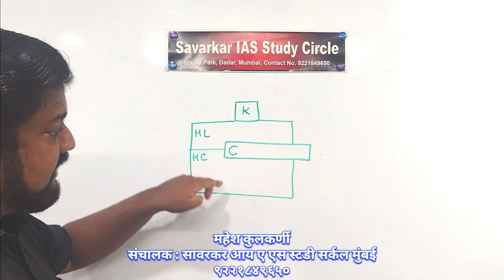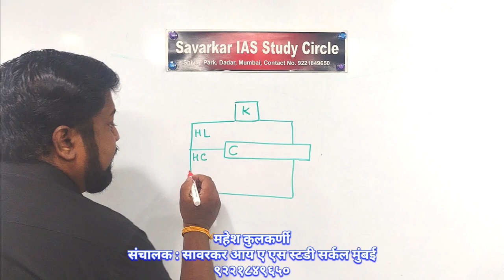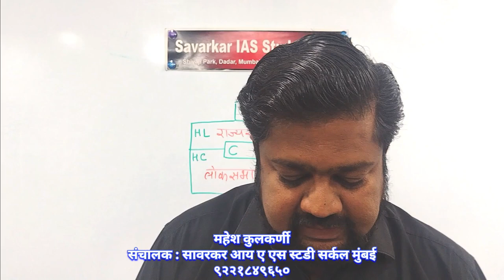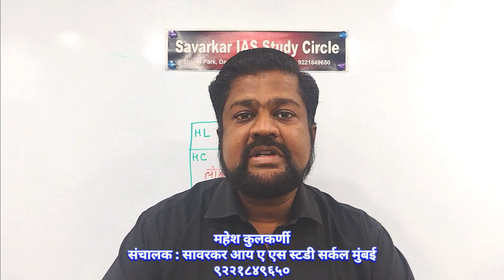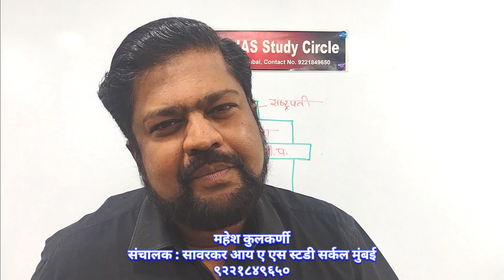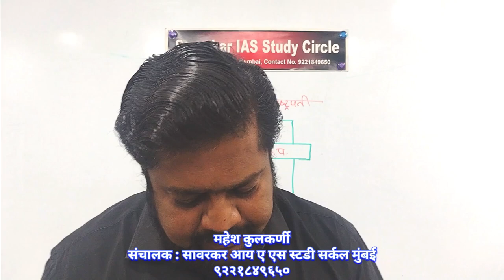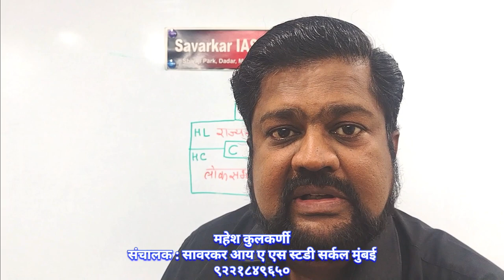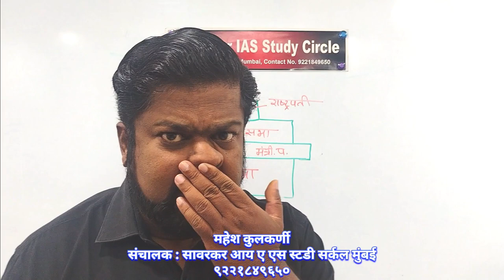अन्य देशांच्या संविधानामधून आपल्या संविधानात समाविष्ट केलेले उत्तम अनुच्छेद | राज्यशास्त्र